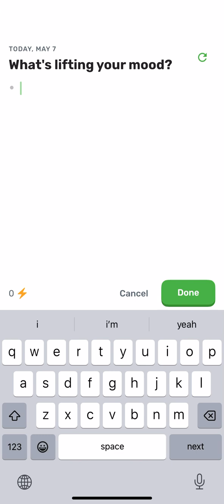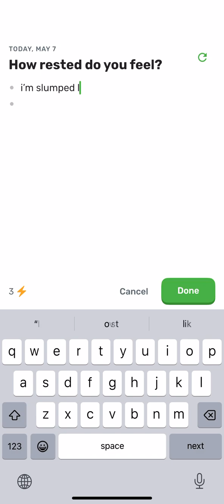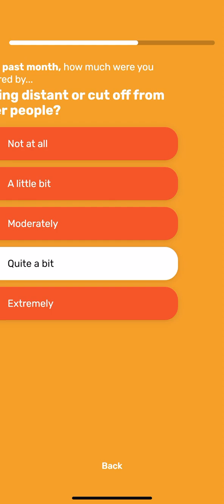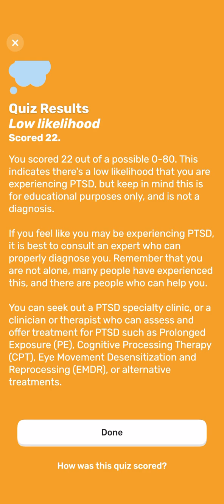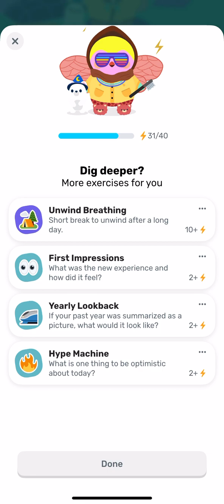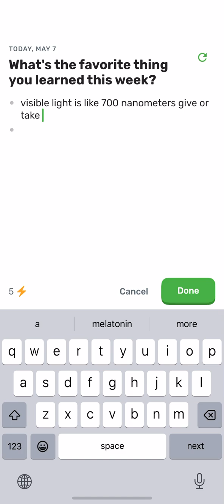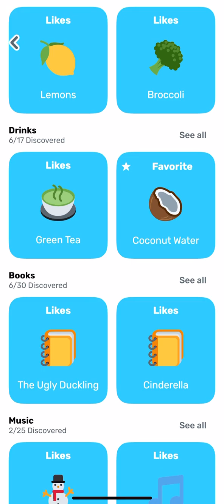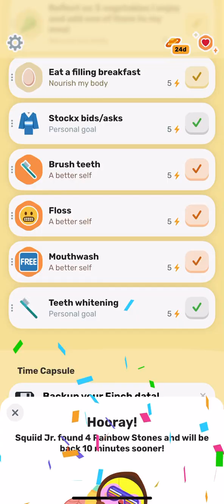Finch: Self Care Widget Pet | Episode 102 (Affection: 8.3k, Energy: 4.4k)